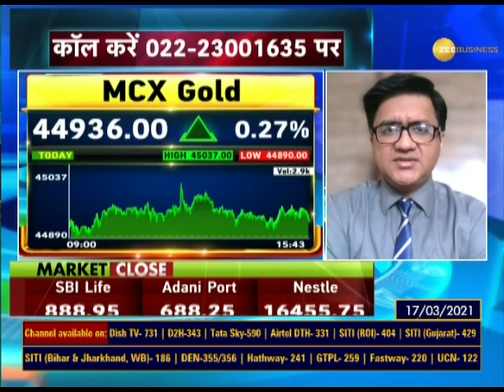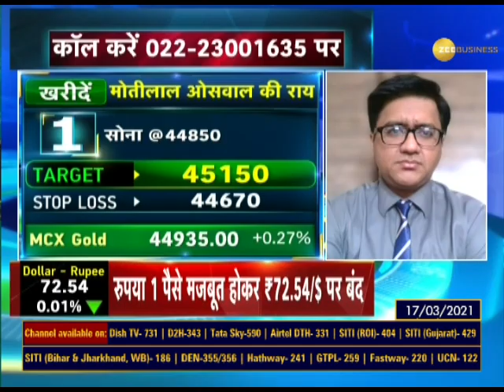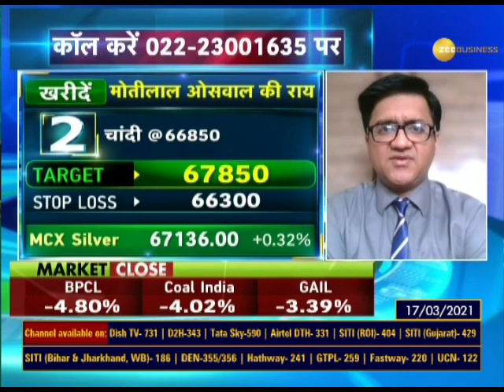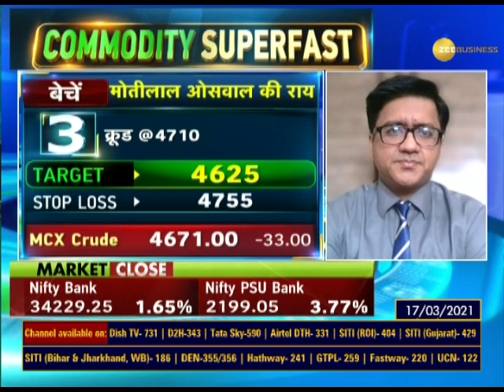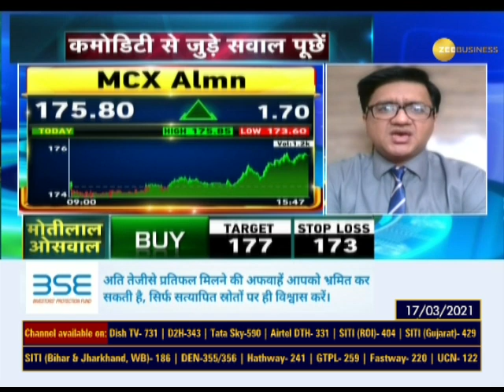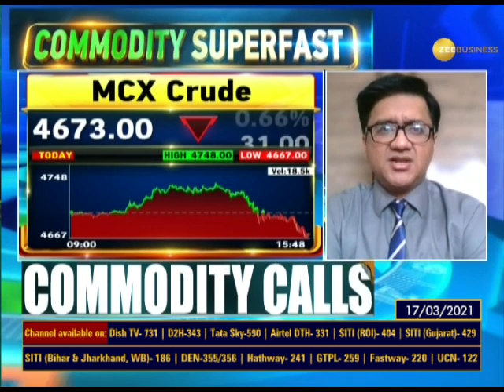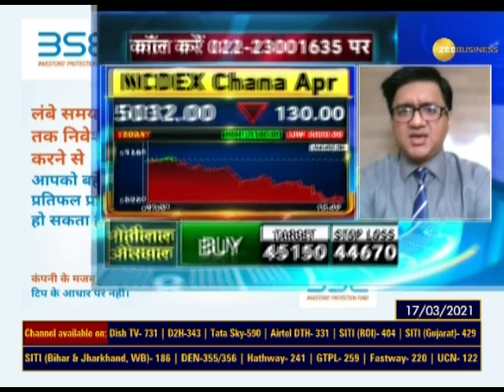Commodity Superfast: जानिए Commodity Market में कैसे करें Trade; March 17, 2021 | Gold | Silver